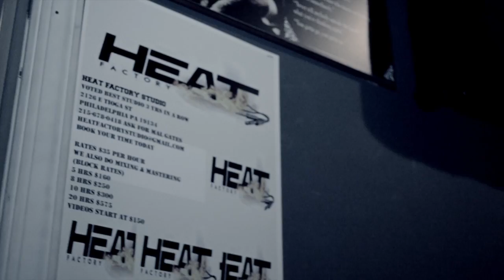Killa Ky (Vlog)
Edited By Luxury Productions